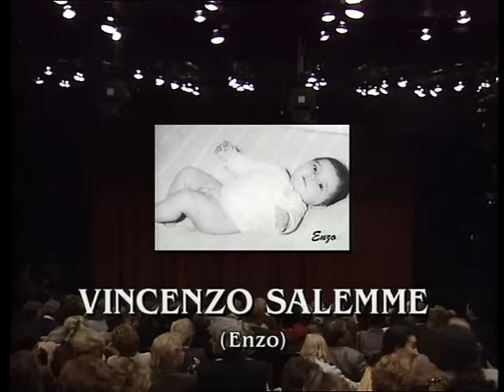...e fuori nevica!